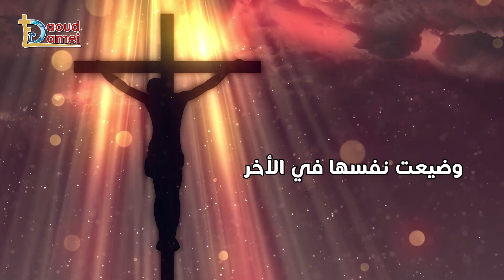35- إرحمنا من المشغولية عنك وعن إرادتك - صلاة - أبونا داود لمعي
إرحمنا من المشغولية عنك وعن إرادتك - صلاة - أبونا داود لمعي